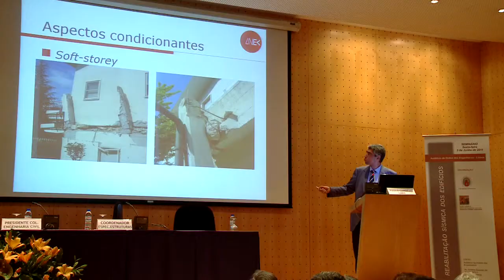Espaços&Casas nº 116